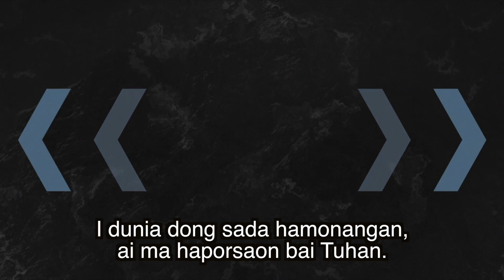Renungan Pagi Pdt Martin Lukito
Renungan Pagi oleh Pdt Martin Lukito di ambil dari Matius 8 : 26
 selamat mendengarkan kiranya kita di beri Penguatan bagi Jemaat sekalian